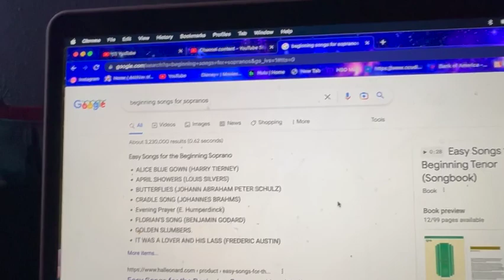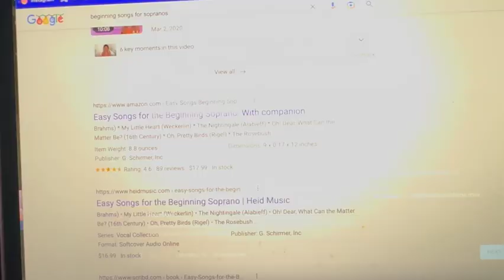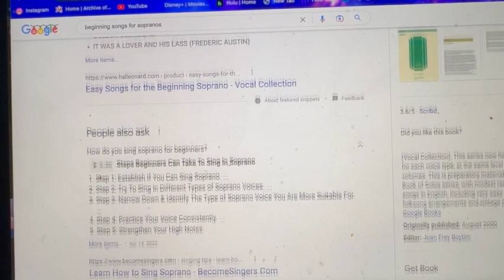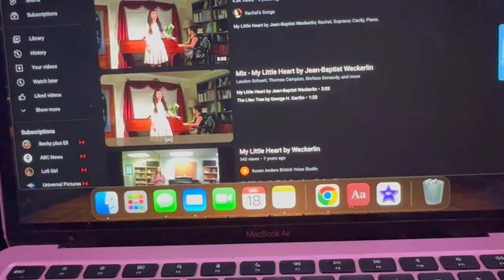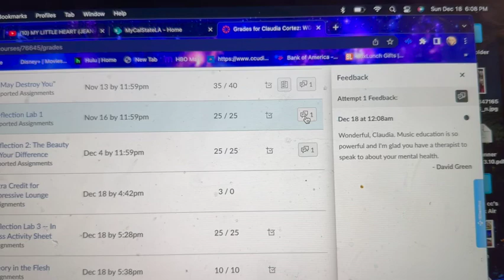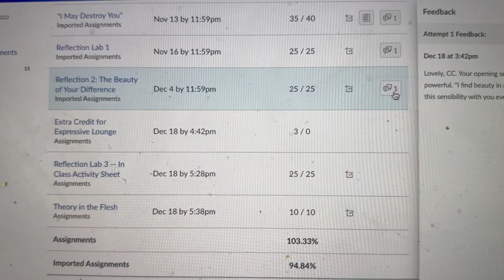the birthday girl is upset | vlogmas day 18-19 12/18-19/22